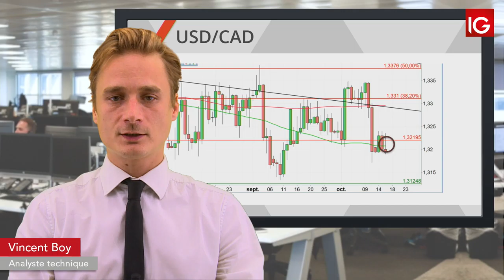Bourse - USDCAD, le cross dans l’attente des élections - IG 17.10.2019